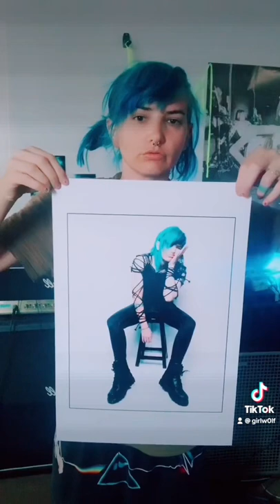Chris Cuffaro is rad